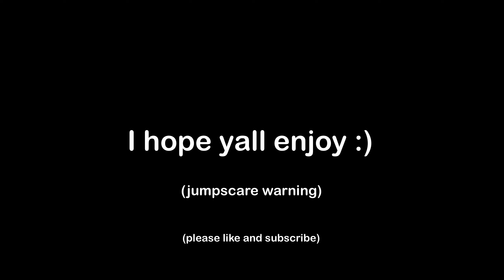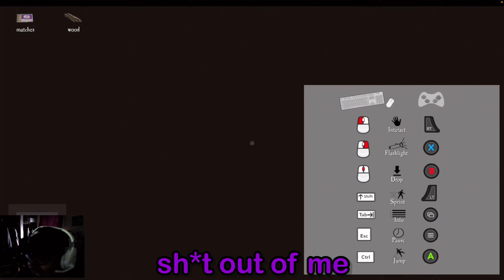GHOST AND WITCHES BE BONKERS [PACIFY SCARY/FUNNY MOMENTS]